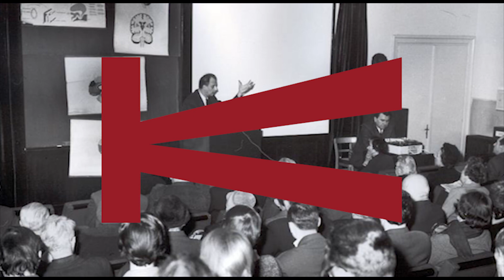Pavle Anđus \ Razotkrivanje tajne ćelijske vode \ Zadužbina Ilije M. Kolarca \ 14.03.2013.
Prof. dr Pavle Anđus je redovni profesor Biološkog fakulteta Univerziteta u Beogradu. Obrazovanje je stekao na Odseku za biološke nauke PMF u Beogradu u studijskoj grupi Molekularna biologija i fiziologija. Diplomirao je 1981. godine sa srednjom ocenom 9,8. Postdiplomske studije Biofizike na Centru za multidisciplinarne studije Univerziteta u Beogradu završava 1985. godine odbranivši magistarsku tezu pod naslovom "Temalna zavisnost membranskog transporta vode na model sistemu internodijalne ćelije alge Chara gymnophylla". 1991. godine na Prirodno-matematičkom fakultetu Univerziteta u Beogradu odbranio je doktorsku disertaciju pod nazivom "Biofizička osnova eksperimentalne modulacije membranskog transporta na primeru gigantske ćelije algi Characeae".

Njegove oblasti istraživanja obuhvataju elektrofiziologiju, biofiziku jonskih kanala, Ca2+ signaliranje, biomarkere neurodegenerativnih procesa, ćelijske osnonve neurodegenerativnih oboljenja.

Ove nedelje ćete imati priliku da čujete njegovo predavanje koje se bavi temom "Razotkrivanje tajne ćelijske vode" koje je odžano 14. marta 2013. godine u Zadužbini Ilije M. Kolarca.